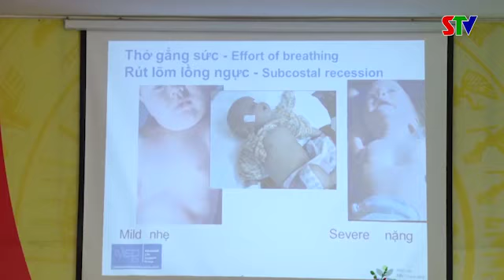Bệnh viện Nhi Trung ương tổ chức chuyển giao "Cấp cứu Nhi khoa cơ bản"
Nhằm cung cấp những kiến thức cần thiết để điều trị cấp cứu hiệu quả trong giờ đầu và củng cố các kỹ năng thực hành cần thiết trong cấp cứu nhi khoa, Bệnh viện Nhi Trung ương chuyển giao “Cấp cứu nhi khoa cơ bản” tại Bệnh viện đa khoa huyện Sốp Cộp.